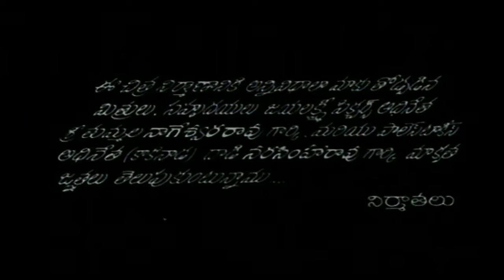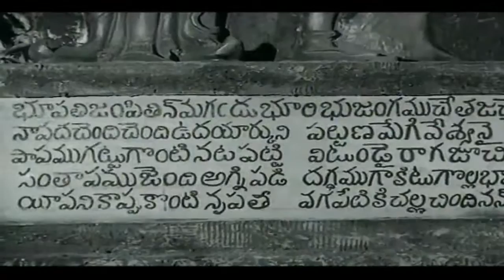Telugu Full Movie | Bama Vijayam | Old Telugu Films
Watch Full Telugu Movie Bama Vijayam (1967) Telugu Movie

Story :- A middle-class joint family is living happily run by the responsible father Ethiraj, a retired headmaster. He has three sons – Maheshwaran, Raman, and Krishnan. Maheswaran is a Hindi professor, married to Parvathi and they have 5 children. Raman, a clerk in high-court is married to Sita and they have two children. Krishnan, a medical representative is married to Rukmani. Apart from them, Sumathi, the younger sister of Sita also stays in the same house, as she is pursuing higher studies in the same city. Though it’s a joint family, the father has set up his three sons in three different portions in the same house, and takes turns to eat in each of his son’s house, to avoid any possibility of problems between them. The sons give their salaries to their father, and all the financial matters are dealt by him efficiently. He is respected and feared by everyone in the family. Wrong-doers in the household are made to stand on a bench by him as punishment.

Meanwhile, a popular film actress Bama moves into the bungalow next to their house. The three daughters-in-law & the sons meet her while they’re all in the terrace, and try to make friends with her. Bama is very polite, and accepts their invitation to come to their house on 16th of that month. Now, the three ladies in the house start making fuss about the condition of their house, saying that they do not have enough facilities in their house to show to Bama that there are well-off. The husbands try to convince them but they force their husbands to agree to whatever they ask. Eventually the men give in and start buying things for their own houses. They paint the house, get stuff like radio, fan, sofa, for their own portions.

The father tries in vain to make everyone understand that they should live for themselves within their standards. They get all the things for the house – a few for rent, a few for installment, and also borrow money with a high interest rate. They even go to the extent of hiring a male servant to stay in the house. The ladies start arguing whose portion should Bama visit first when she comes to their house. Finally, Parvathi makes the other two ladies agree by showing a diamond necklace that she borrowed from her friend. They decide to pass the necklace through the windows so that Bama would think that everyone has diamond necklaces.

On the day of Bama’s visit, Parvathi decides to lock three of her five children inside a room, so that Bama wouldn’t know that she is old enough to have 5 kids. Sita sees this, and she decides to hide her spectacles, so that Bama wouldn't guess her age too. When Bama arrives, she goes to Sita's portion first. Sita has to go and get the diamond necklace from Parvathi. Meanwhile, Raman tells Bama about his and his brothers' jobs. When Sita comes, she lies to Bama that Raman is an advocate in high court, to which both Bama and Raman look surprised. Bama asks Sita what the time is, but Sita can't see the time in her wrist watch without the spectacles. Parvathi sees this and laughs.

Later when Bama goes to Parvathi's portion, Parvathi lies that her husband is college principal. When she tells that she has only two children, Sita lets the other three kids out of the locked room. Bama thinks that the kids are orphans, and Parvathi, who doesn't know English, agrees that the kids are orphans. Sita makes fun of this. Finally, when Bama arrives at Krishnan's part of the house, she gets a spectacular welcome with red carpet, flowers and her favourite drinks. They even take a few snaps with her.

The ladies are amazed by Bama's simplicity like glass bangles, her politeness. Even then they don't take a cue, but they show-off too much in front of her. They keep meeting her for picnics in her shooting spots. Krishnan gets an installment car for the ladies to roam, Raman gets telephone connection through' his office citing his father's "illness", which the ladies use to talk to Bama every day. The three men gradually get close to Bama, and this angers their wives.

After a series of humorous incidents, the false news of Maheshwaran having illegal contact with Bama is published in a newspaper, thus leading to more trouble. However, after some time, the publisher apologizes for it and decides to make it a denied rumour and it all ends well for everyone.

Movie Name :- Bama Vijayam (1967) Telugu Full Movie
Starring :- Sowcar Janaki, Rajasree, Kanchana, Jayanthi, Sachu, R. Muthuraman, Nagesh, Major Sundarrajan, Srikanth, T. S. Balaiah
Produced By :- M. S. Kasi